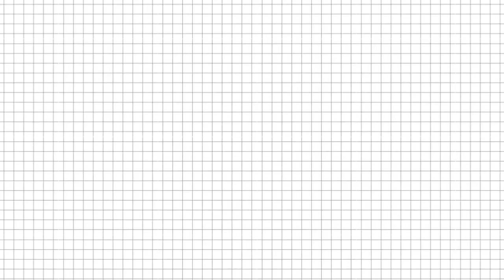How to Say “Very, So Much” In Thai | Speak Thai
🚫Try not to use “Mak มาก“ (Very, Much)| 5 Words to make you speak like Thais

❗️Be careful when you want to use the 5th word in this lesson 😅🤬
🙋🏻‍♀️Which words have you ever heard or used?

FACEBOOK PAGE — Don’t forget to like my page to get more fresh content!